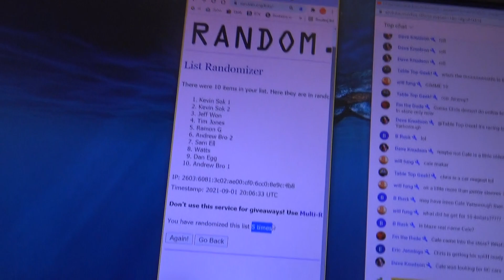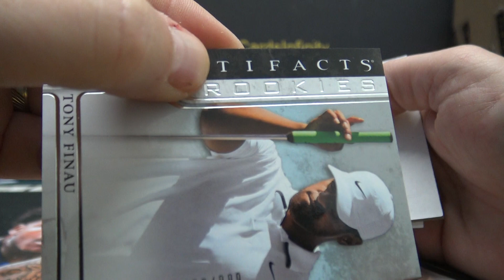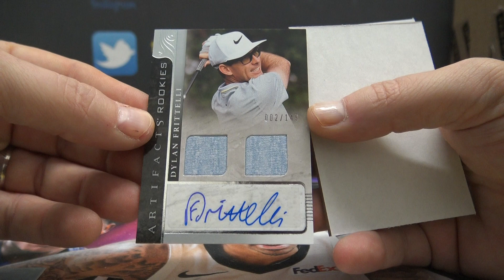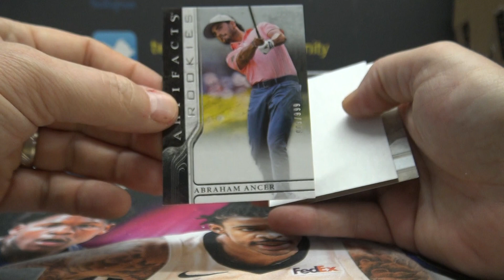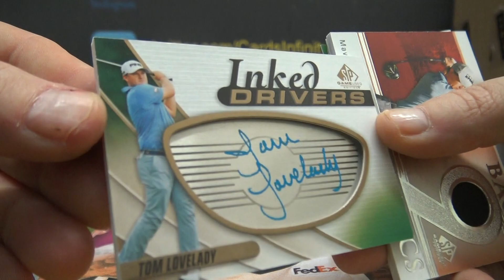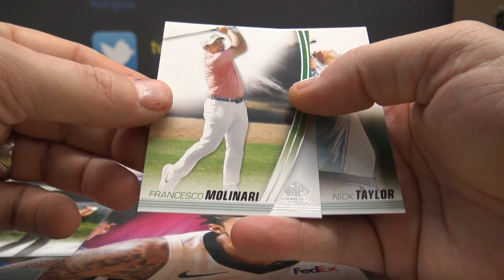2021 Upper Deck SP Game Used & Artifacts Golf 2 Box Break